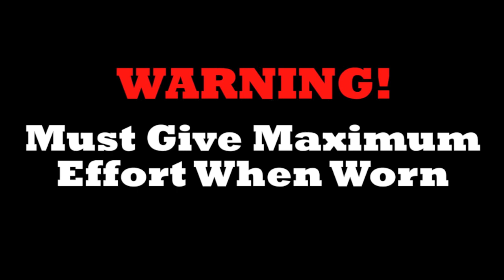Maxim2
Maxim Athletics